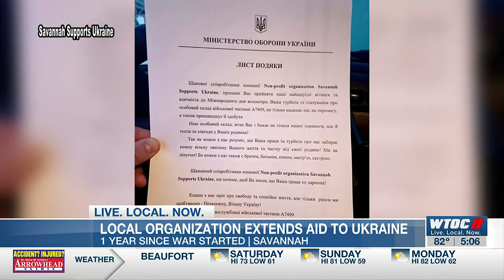Savannah organization continues to support Ukraine one year since start of war